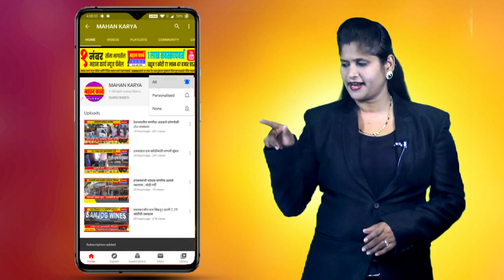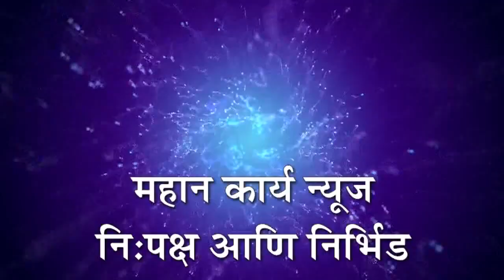राजर्षी शाहु मध्ये गुणवत्ता पुर्ण शिक्षण - ना.राजेंद्र पाटील - यड्रावकर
राजर्षी शाहु मध्ये गुणवत्ता पुर्ण शिक्षण - ना.राजेंद्र पाटील - यड्रावकर: लायन्स आरोग्य बालोद्यानाचे लोकार्पण